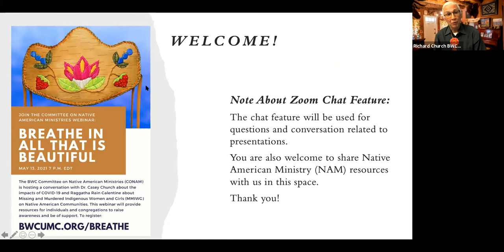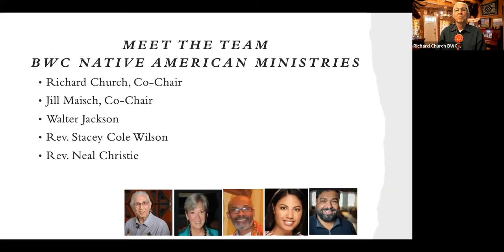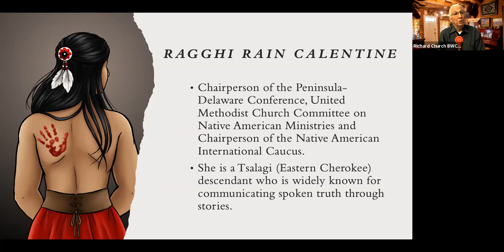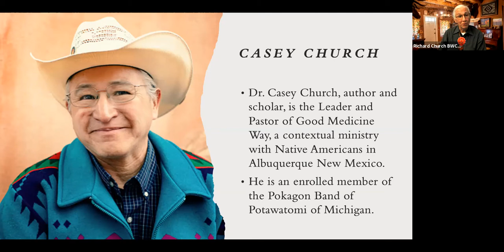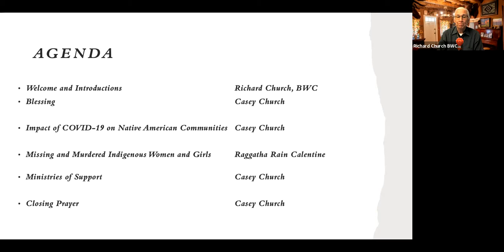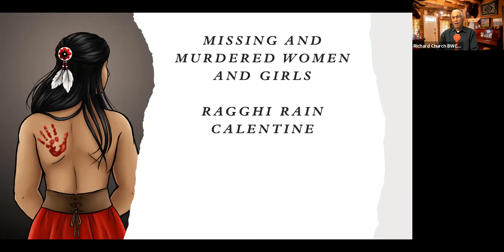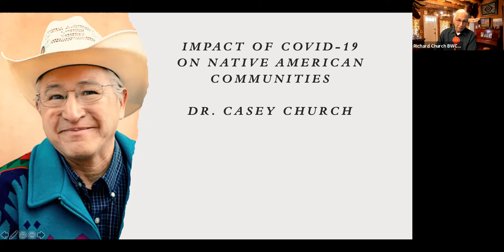Breathe in all that is Beautiful-BWCNAM Covid Webinar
The BWC Committee on Native American Ministries (CONAM) hosted a conversation with Dr. Casey Church about the impacts of COVID-19 pandemic and Raggatha Rain Calentine about Missing and Murdered Indigenous Women and Girls (MMIWG). This webinar provided resources for individuals and/or congregations who desire to raise awareness and be of support.

Dr. Casey Church, author and scholar, is the Leader and Pastor of Good Medicine Way, a contextual ministry with Native Americans in Albuquerque New Mexico. He is an enrolled member of the Pokagon Band of Potawatomi of Michigan.

Raggatha Rain Calentine is a member of the Indian Mission United Methodist Church, Millsboro, DE, and Chairperson of the Native American International Caucus.